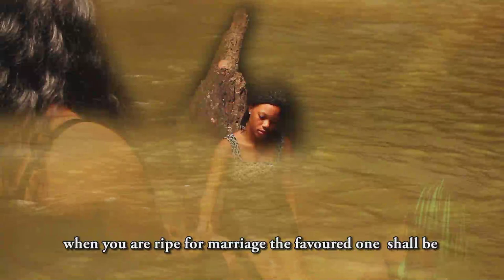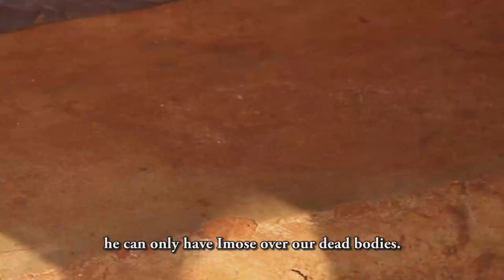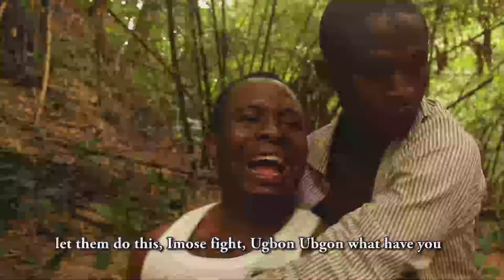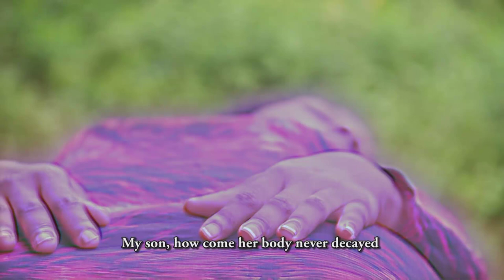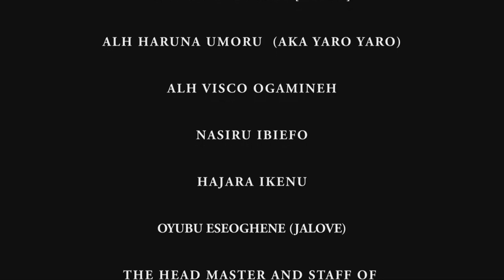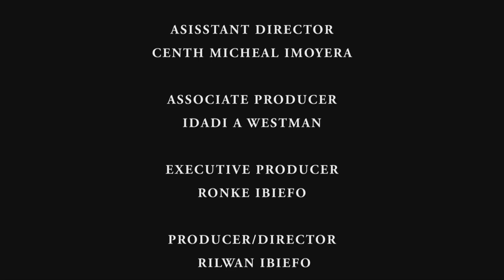ONA - ZORTSENA AN AFEMAI ORIGINAL MOVIE BY RILWAN IBIEFO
ONA - ZORTSENA is an Afemai movie on nemesis, Produced & directed by Rilwan Ibiefo@reeldigitalmovies8217